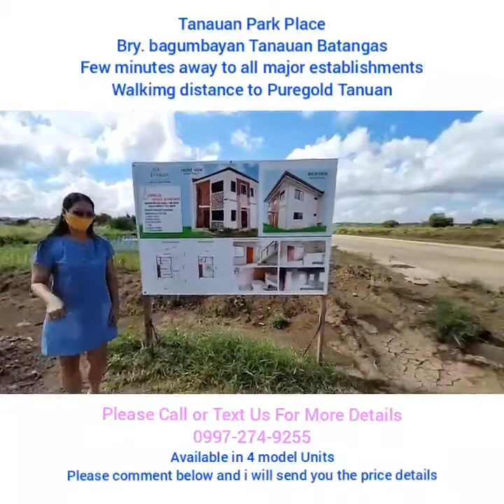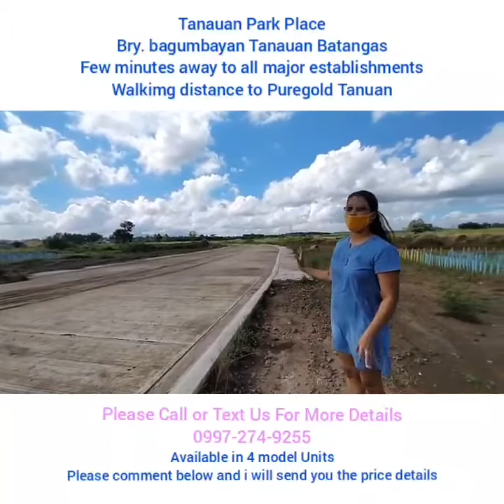House and Lot Tanauan Park Place By Axeia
Enjoy the perks of close to Everything💜
Come Home to Tanauan Park Place Brgy. Bagumbayan Tanauan Batangas. Just a minutes away to all establishments😊👍

TRUST ONLY THE LICENSED ONLINE SALESPERSON🧡 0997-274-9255